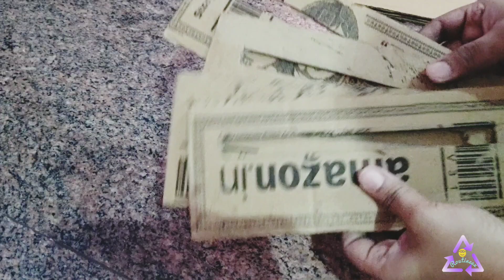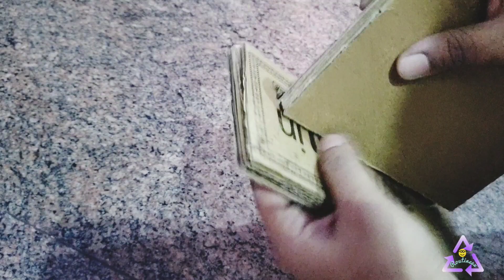DIY Tripod & Mini kitchen shelf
Reuse your old Selfie stick as a Tripod/Mobile stand/Diy easy mini kitchen shelf/Tamil